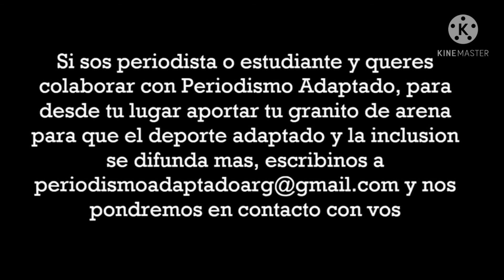REMO ADAPTADO: BRENDA SARDÓN EN EXCLUSIVA PARA HABLEMOSDEVOS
¡La bonaerense Brenda Sardón, referente del remo adaptado de nuestro país 🇦🇷🚣🏽♀️‍, múltiple medallista internacional habló en exclusiva para HablemosDeVos!.
El año 2021 se presenta como una oportunidad inédita para la realización de actividades deportivas, y los decimosextos Juegos Paralímpicos a realizarse en Tokio del 24 de agosto al 5 de septiembre son la máxima expresión para las y los deportistas de Argentina. Es así que Sardón nos cuenta como se está preparando para la participación que tendrá en el preolímpico en Río de Janeiro del 4 al 6 de marzo para intentar conseguir el pasaje que le dé la clasificación a Tokio; además relata de que forma llevó adelante los entrenamientos durante el 2020 y recordamos sus logros deportivos más importantes.